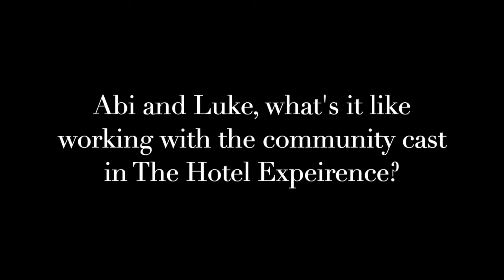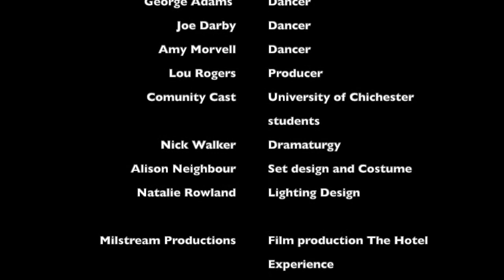Working with the community cast - Hotel Experience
The Hotel Experience dancers, Abi Mortimer and Luke Brown chat about the working with community casts.